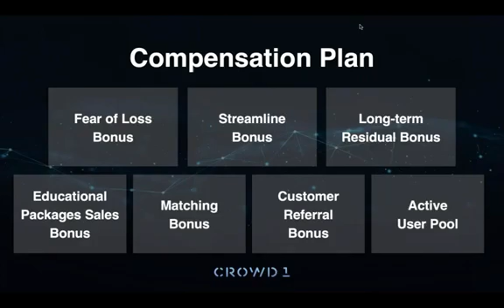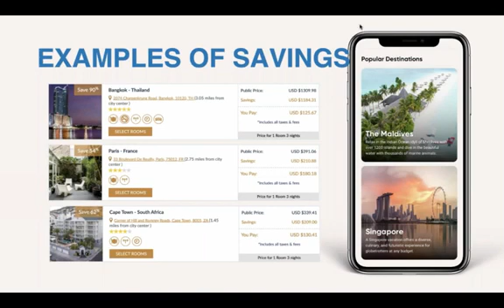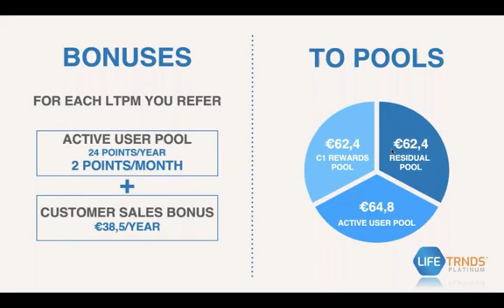CROWD1.Презентация по обновлению в компании CROWD1 от 08.08.20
Перевод Сергея Кочерина.)
Первая и единственная компания , меняющая мировую крауд экономику .
Идеи и принципы , концепция и стремительное развитие поражают своей глубиной и простотой одновременно .
Если вы хотите зарабатывать постоянно и много , то вы должны быть в Crowd1!
Не упустите возможность , быть тут. Шведская компания Crowd1 -  представляет для своих партнеров пассивный и активный доход ! Присоединяйтесь в нашу команду !
Полная поддержка и консультация для партнеров моей команды.
Каждый новый партнёр нашей команды получит дополнительные
инструменты для продвижения бизнеса.
Наш бизнес:
Бизнес-идея Impact Crowd Technology состоит в том, чтобы использовать многоуровневую структуру маркетинговых продаж, чтобы позволить членам сети продавать цифровые продукты других компаний.
CROWD1
Подобно Uber и Airbnb, которые не владеют ни автомобилями, ни отелями, Crowd1 не продает свои собственные продукты. Он просто продает цифровые продукты других компаний.

С начала 2019 года Crowd1 продемонстрировал значительный рост, набрав около 2 миллионов членов за первые 12 месяцев. Техническая платформа является масштабируемой и позволяет множество одновременных транзакций и бэк-офисных функций. Сайт и приложения Crowd1 являются динамичными, интуитивно понятными и высокоэффективными. Кроме того, образовательные пакеты компании очень привлекательны. Рост сети поддерживается сложной коммуникационной платформой с новостями, нажмите уведомление, подкасты и веб - семинары. Сетевая стратегия, включая структуру толпы и лидерства, также является решающим фактором успеха. Наиболее отчетливый и разрушительный вклад Crowd1 в то , что она использует влияние толпы и меняет этим всю онлайн экономику.

Приглашаю в дружную команду! Поделюсь  собственным опытом ! Помогу!
📌 Регистрация бесплатно ( на английском как в загранпаспорте ) 👉🏻Официальная визитная карточка компании